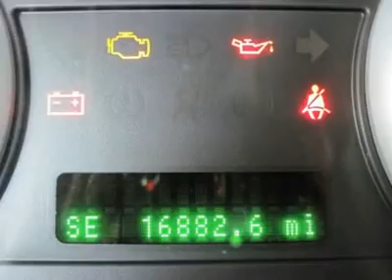2008 FORD FUSION Flemington, NJ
2008 FORD FUSION Flemington, NJ
Stock

James Toyota Scion Used
174 US Hwy 202/31

You'll NEVER pay too much at James Toyota! Drive this home today! Ford has done it again! They have built some outstanding vehicles and this fantastic 2008 Ford Fusion is no exception! Climb into this talented Fusion for a smooth ride that is sure to impress.